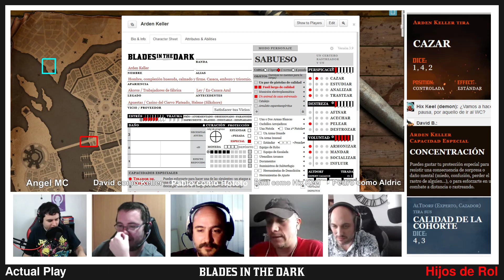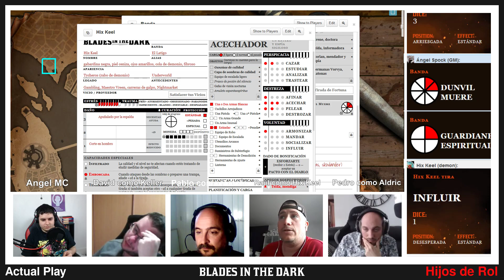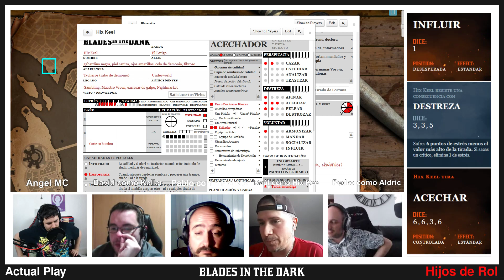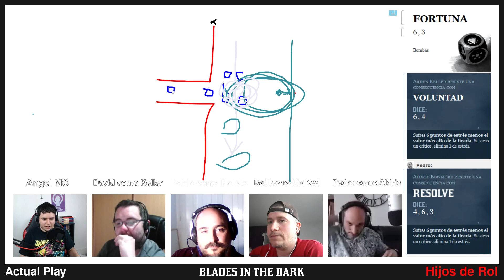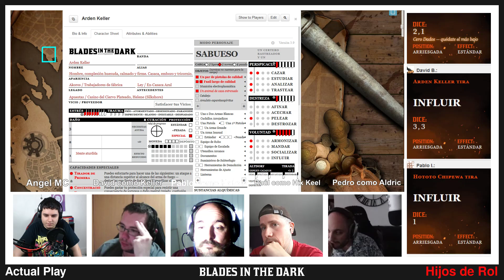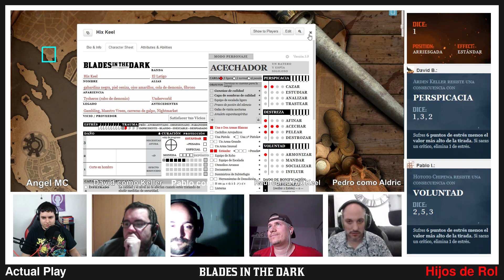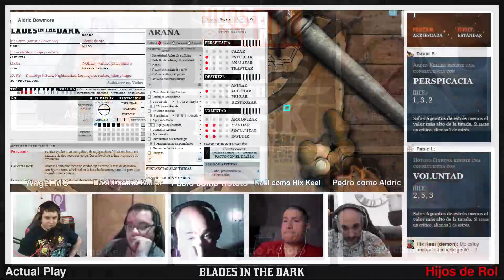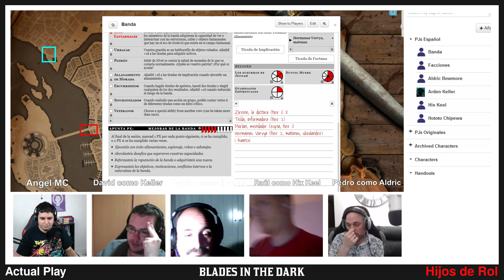Hijos de Doskvol Episodio 8 2/2 (Blades in the Dark)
Hijos de Doskvol es una campaña del Blades in the Dark de John Harper en la que seguiremos las aventuras y desventuras de una banda de criminales en un mundo de fantasía industrial.

En la ciudad de Doskvol las aguas de un océano teñido de negro bañan las costas ocultando abisales criaturas en su profundidades. Pero la tierra seca no es fuente de mayor confort, pues los espíritus de los muertos han invadido la tierra y arrasado con la superficie, siendo nuestra única protección las barreras electroplásmicas que rodean la ciudad. Y si a pesar de la miseria y la desesperación decidiéramos levantar la cabeza hacia el cielo, solo las mas absoluta oscuridad dejada por una estrella muerta nos recibiría.

Sin embargo, la noche eterna es terreno fértil para aquellos que prefieren no ser vistos. Puede que los nobles y ricos se refugien bajo la luz artificial para sentirse seguros. Pero los verdaderos hijos de Doskvol, los criminales, rufianes, espías, ladrones y asesinos, abrazan la oscuridad y se entregan a ella en un abyecto baile de sangre y oro.

Con Pedro Calvo, Pablo Iglesias, David García-Brazales Santiago y Raúl "Mr Demonio" como jugadores protagonistas y Ángel García como jugador MC.